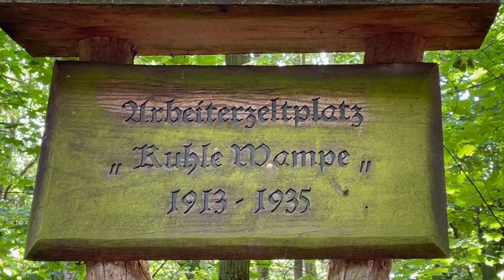Radtour vom Müggelsee in die Spreeauen, mit Übernachtung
Die Radtour startet vom S-Bahnhof Friedrichshagen aus, führt um das Südufer des Müggelsees, am Dämritzsee vorbei, durch Erkner und zunächst zum Biwakplatz Mönchwinkel. Da dieser sommerlich gut gefüllt war, folgte ich der hier stark mäandernden Spree und fand einen schönen Lagerplatz an deren Ufer.
Am zweiten Tag führt die Tour am Störitzsee vorbei, am Oder-Spree-Kanal entlang und anschließend, von Wernsdorf aus, durch Waldareale nach Niederlehme und Wildau (hier sind die Waldwege teils stark versandet, so dass ich eine etwas andere Planung empfehle).
Viel Spaß!